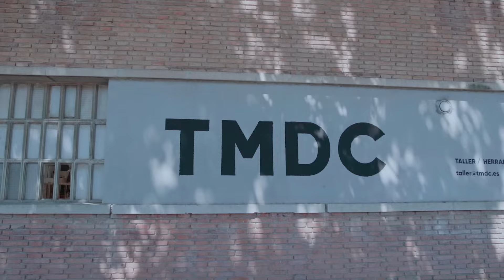La comunidad de TMDC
Gracias a todos que hacen que esta comunidad sea la mejor que uno se puede imaginar!

Juan  / Pintor
Jorge / Carpintero

Gracias especialmente a Gus y Federico de MediaPro por este video.